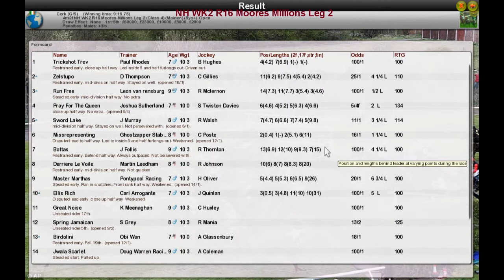NH WK2 R16 Moores Millions Leg 2